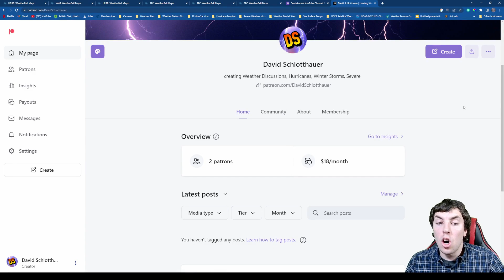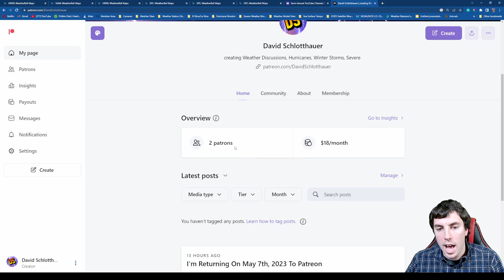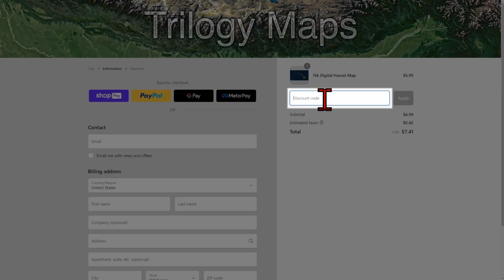Severe Weather Is Here In A Multi Big Way, Here's Why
There's likely to be a 3-5 day period of severe weather across the high plains & Midwest as very rich deep layer moisture returns northward through the weekend. Latest RAP & HRRR models have mid & upper 70 dewpoints advecting north of the red river vicinity southward along the gulf coast of TX, LA, MS. This amount of moisture below the 1 km layer beneith 850-700 mb lape rates of 8.2-9.4 C will result in extreme instability with daytime MLCAPE reaching 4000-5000 J/kg. With weak forcing along the dryline and with any remnant boundaries will result in a clustering cellular mode of storms with a few intense discrete storms too, this lends mainly to a very large hail risk of hail stones of 3+ inches in diameter, especially within the most intense hail cores. Evaporative cooling with a rather impressive dry cloud sublayer yields intense downdrafts of 65-75 mph.

Video Chapters:
0:00 - Intro
0:24 - More Severe Days Coming
3:45 - Extreme Amounts Of Thunder Juice
5:28 - Super Humid/Muggy
7:20 - Latest SPC Outlook
9:01 - Important Announcements
10:15 - Trilogy Maps Promotion
 11:09 - Outro

WeatherForce Discord Server Has Returned!